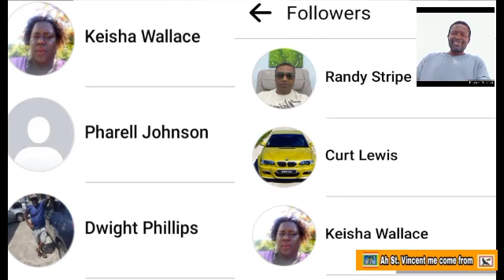James Mitchell didn't understand how governments work. Here are the proof.